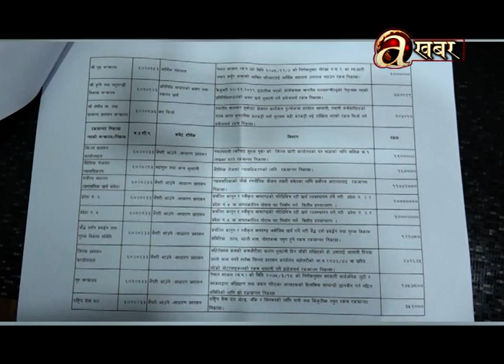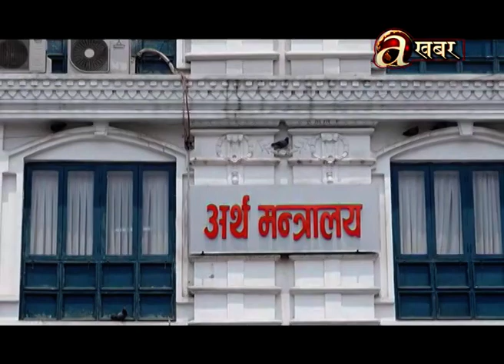अनुशासनको नारा लत्याउँदै आर्थिक वर्ष सकिनै लाग्दा ठूलो रकम रकमान्तर